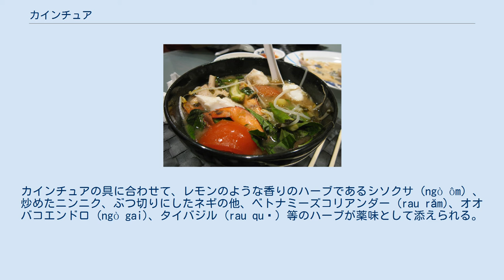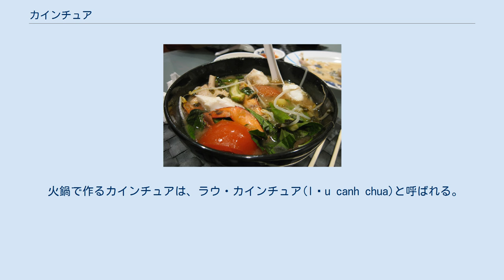カインチュア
カインチュア (ベトナム語：Canh chua／羹䣷) はベトナム南部のメコンデルタ地域の特色あるスープである。
近年は近隣のホーチミン市はもちろんハノイなど北部でも広く食されている。
 カインチュアのcanh は「澄んだおつゆ」、chua は「酸っぱい」を意味し、文字通り酸味のあるスープである。
スープの酸味は一般にタマリンド（メー、me）によって出される。
タマリンドは少量を湯に入れてしばらくかき混ぜ、酸味がよく出てからスープに加える。
 タマリンドの他、メコン川から獲った魚、パイナップル、トマト、モヤシで出汁を作り、具として他にオクラ、ハスイモ (dọc mùng, bạc hà) などの野菜を使うこともある。
カインチュアの具に合わせて、レモンのような香りのハーブであるシソクサ (ngò ôm) 、炒めたニンニク、ぶつ切りにしたネギの他、ベトナミーズコリアンダー (rau răm)、オオバコエンドロ (ngò gai)、タイバジル (rau quế) 等のハーブが薬味として添えられる。
 火鍋で作るカインチュアは、ラウ・カインチュア(lẩu canh chua)と呼ばれる。
 左側はベトナム語名、右側が特色ある材料。